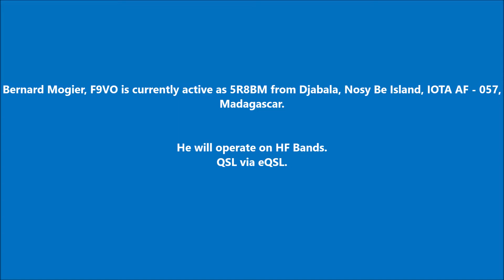5R8BM Djabala Nosy Be Island. From dxnews.com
Bernard Mogier, F9VO is currently active as 5R8BM from Djabala, Nosy Be Island, IOTA AF - 057, Madagascar.